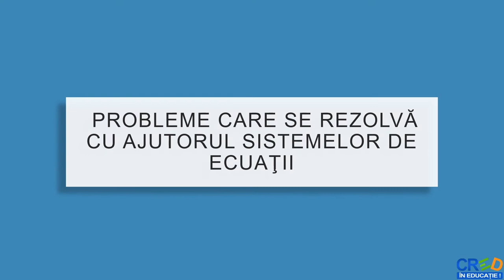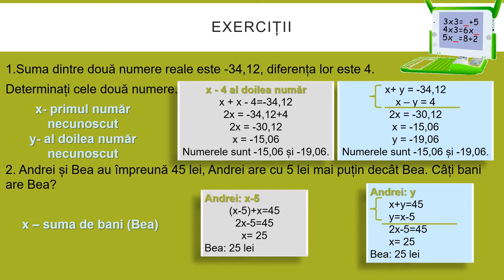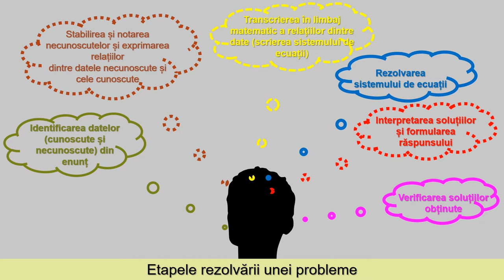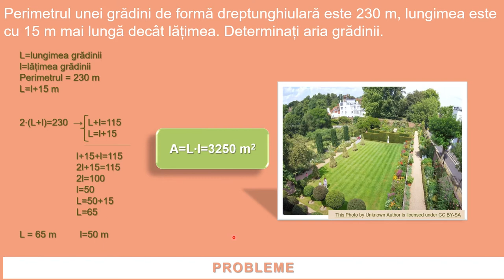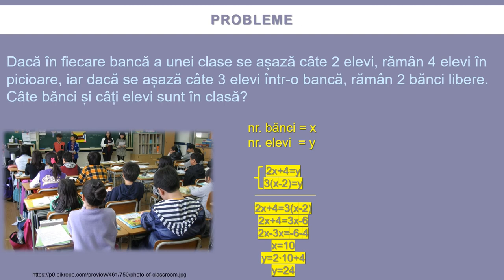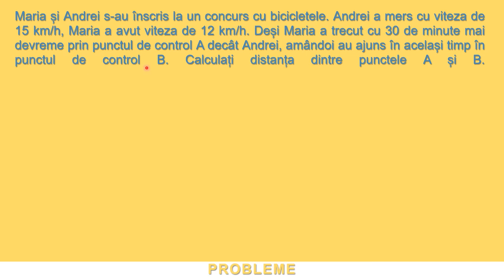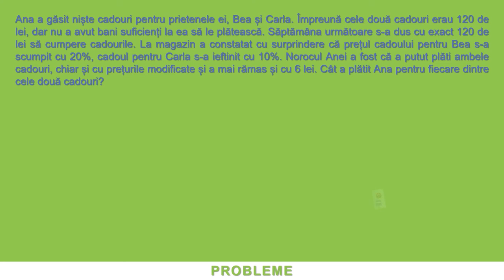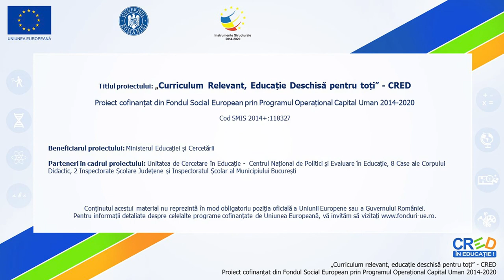Probleme care se rezolvă cu ajutorul sistemelor de ecuații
Activitatea de învățare vizată de acest material constă în recunoaşterea unui număr iraţional dintr-o mulţime de numere date; compararea numerelor reale utilizând scoaterea factorilor de sub radical, introducerea factorilor sub radical; utilizarea regulilor de calcul pentru produsul/raportul a doi radicali şi pentru raţionalizarea numitorului; exersarea regulilor privind ordinea efectuării operaţiilor cu numere reale; identificarea rezultatului corect dintr-o listă de răspunsuri posibile.
Resursa propusă facilitează procesul de învățare prin oferirea a două perspective: pe de o parte parcurgerea auto-dirijată de către elevi a testului propus facilitează învățarea practică, în
ritmul personal al fiecărui elev, pe de altă parte există posibilitatea parcurgerii frontale (față în față sau online), cu toată clasa, elevii lucrând în același ritm sau în mod individual (test sumativ). Resursa propusă încurajează procesul de înțelegere, decodificare, organizare și sintetizează conținutul educațional, încurajând gândirea logică și raționamentul.
Testul este alcătuit din 10 itemi, toți itemii fiind de tipul item cu alegere multiplă, cu 4 răspunsuri posibile, dintre care unul singur este corect. Itemii sunt punctați după cum urmează: pentru răspunsul corect +10 puncte, pentru răspunsul greșit -5 puncte. Itemii evaluează competențe asociate conținuturilor referitoare la rădăcina pătrată a pătratului unui număr natural; scoaterea factorilor de sub radical; introducerea factorilor sub radical; numere iraţionale; compararea şi ordonarea numerelor reale; operaţii cu numere reale; raţionalizarea numitorului; media geometrică a două numere reale pozitive.Resursa educațională poate să constituie suport, dar și reper pentru cadrele didactice în activitatea la clasă sau online, secvența de lecție cuprinde exemple diferite față de manualele digitale.
Cadrul didactic poate să aleagă doar câțiva itemi și să îi rezolve cu clasa.